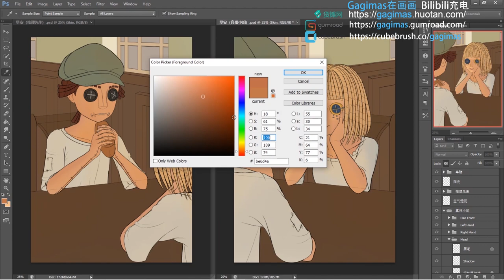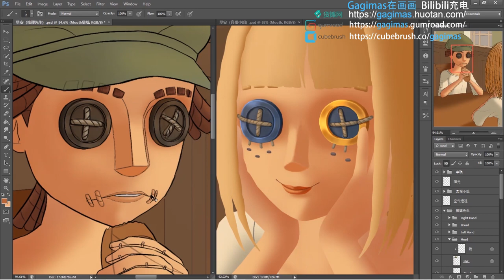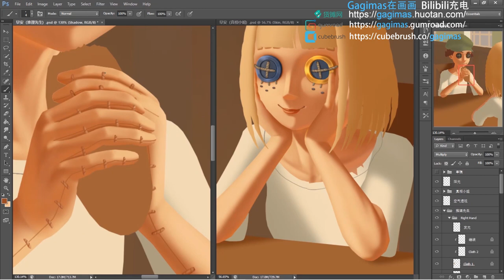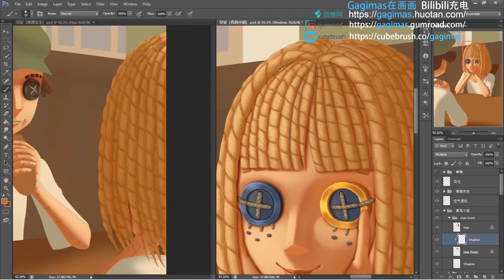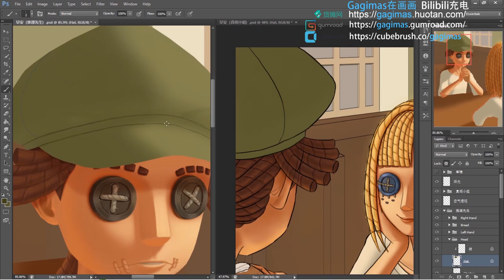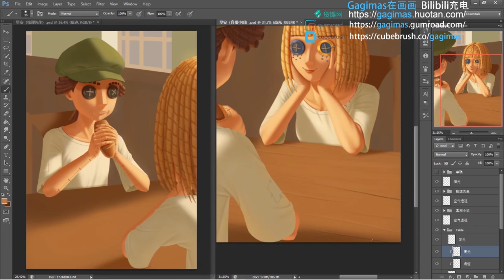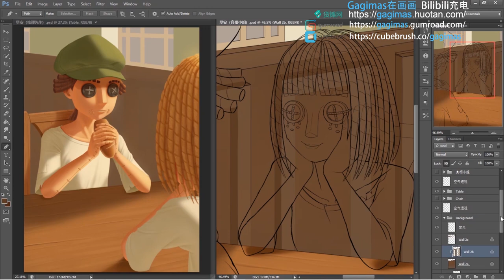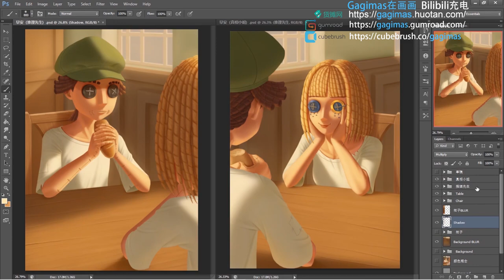【真理/佣园】早安 [Speed Painting] （推理先生和真相小姐）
《序言》
早安

[Prologue]
Good Morning

1. NieR Automata-大切ナ時間
2. NieR Automata-パスカル
3. Mark Klett - Wouldn't It Be Loverly
4. Caliko kat - Fascination - Marchetti – Piano

You can get high resolution images without watermark, step by step painting process images, painting process video, and PSD file.